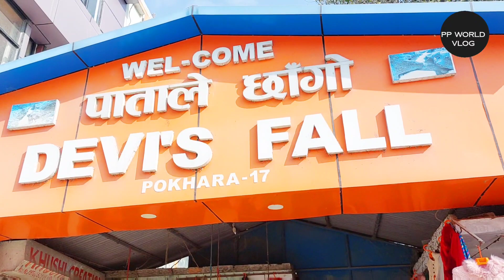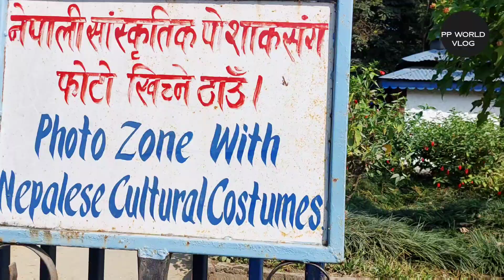Devi's Fall Market Tour // Devis' Fall Garden Tour// Vlog - 8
Hello Everyone ;

Gusy Aj ka vlog h Devi's Fall ki Market & gardan ka .

hope you like this video & will watch upcoming travel vlogs🙏

kathmando nepal
nepal trip
delhi to nepal tour